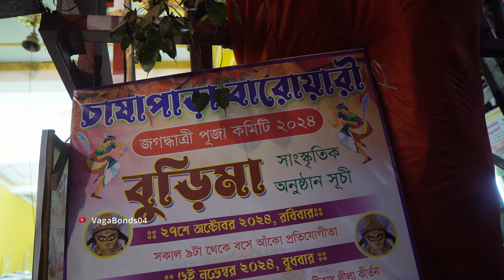কৃষ্ণনগর রাজবাড়ি ও বুড়িমা জগদ্ধাত্রী পূজা ২০২৪ | Krishnanagar Jagadhatri Puja 2024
Welcome to the Krishnanagar Rajbari and Burima Jagadhatri Puja 2024! In this video, witness the breathtaking celebrations at the historic Rajbari and Burima Temple in Krishnanagar. Experience the unique rituals, spiritual ambiance, and stunning decorations of the Jagadhatri Puja in 2024. From the grand ceremonies to the cultural performances and mesmerizing lights, this video captures the essence of this traditional Bengali festival.

Join us in celebrating this sacred occasion and immerse yourself in the rich heritage and culture of Bengal.

AYE WHAT'S UP?! I am SANJEEB  known as @VagaBonds04  . Live in West Bengal,INDIA & have a crazy life!
We love to do :Travels,challenges & crazy adventures. I am about to grow in youtube so please keep supporting and Loving lets Grow Together and make Videos which you can watch with everyone!